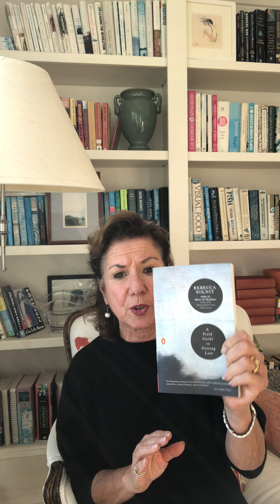"I Worried" by Mary Oliver, Among Other Things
RJ Julia Booksellers founder Roxanne Coady reads a Mary Oliver poem; shares Rebecca Solnit, and gives an update on her Just the Right Book Podcast.

"I Worried" by Mary Oliver is included in the collection, "Devotions"

"A Field Guide to Getting Lost" by Rebecca Solnit